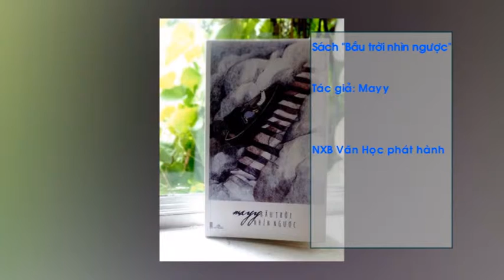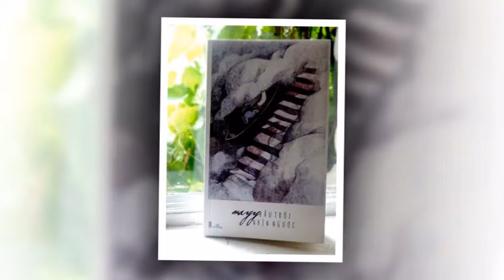KHI BAN VE NHI FINAL